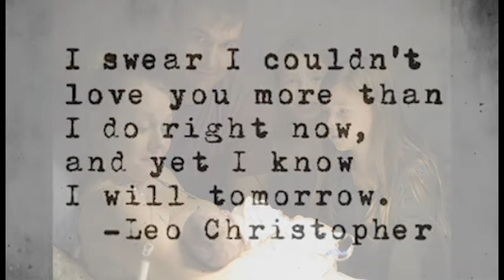Nova Celeste Connelly Birth Video